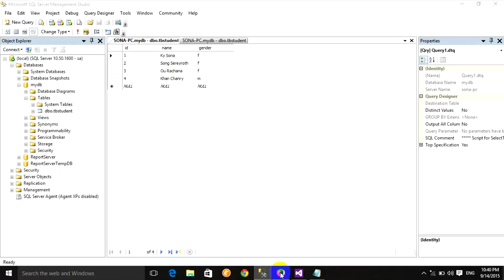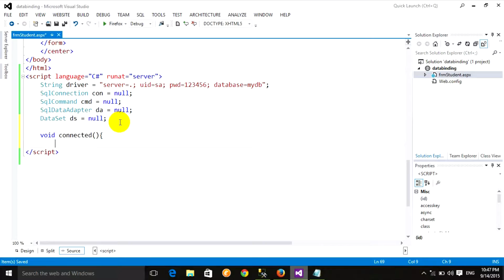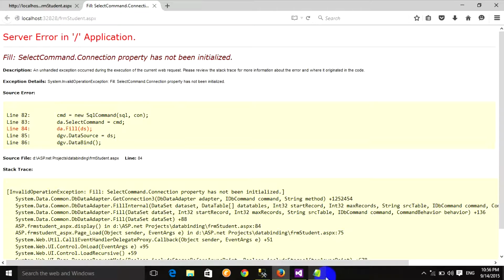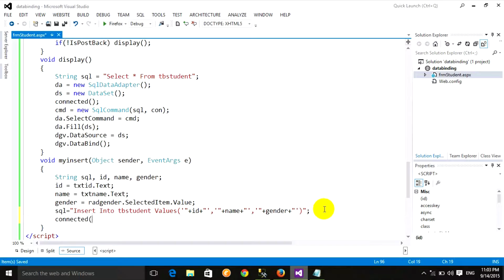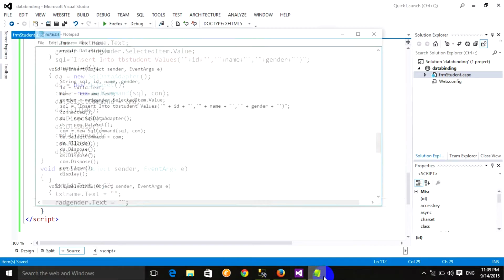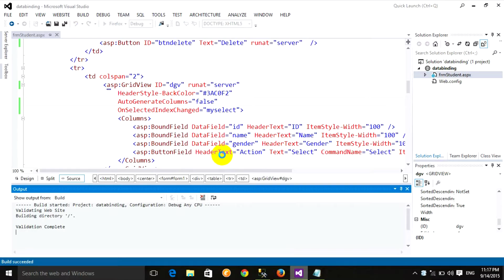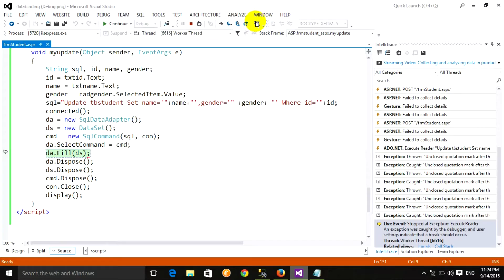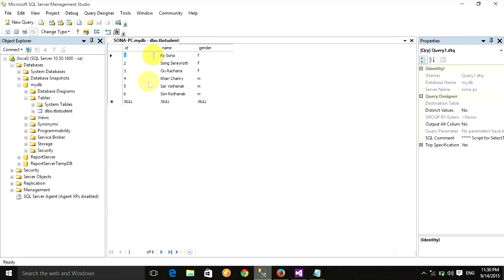webform databinding control with ASP.net lesson 7